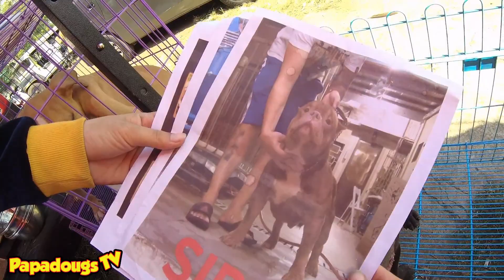JACKPOTAN! IBA TALAGA BOSS PERRY SOLIDO MGA DALA | BOCAUE PET MARKET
UPDATE TAYO SA BOCAUE PET MARKET LAGING PANALO MGA BUYER DITO SA PET MARKET